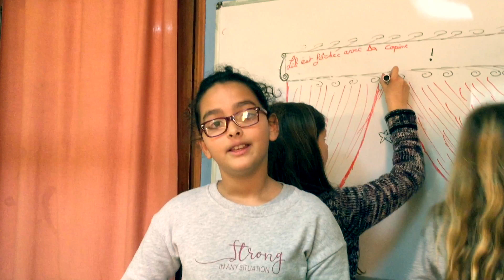Booktube #9 Perussonne CM1 2017-2018 ( Lili est fâchée avec sa copine )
Les élèves de l'école la Perussonne vous présentent la bande dessinée Lili est fâchée avec sa copine, de Dominique de Saint Mars et Serge Bloch (Max et Lili) !